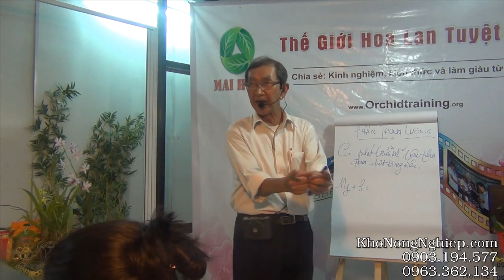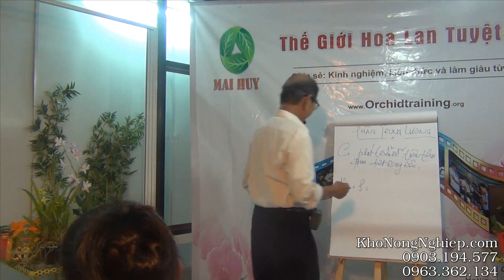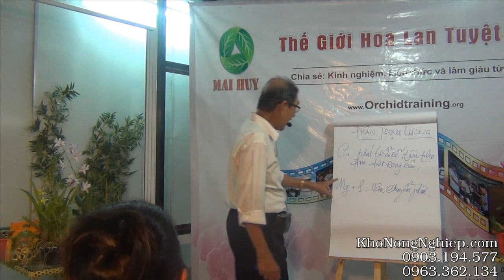Phân Trung Lượng cho cây trồng - P2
Tiêu đề:
Phân Trung Lượng cho cây trồng
Phương châm của MAI HUY là: xem Khách hàng người thân trong Gia đình! Bán hàng bằng sự TỬ TẾ và CHÂN THẬT!

Hiện tại Kho Nông Nghiệp Hoa lan MAI HUY chúng tôi cung cấp nhiều dịch vụ khác cho hoa lan như: vật tư trồng lan, phân thuốc, hệ thống trồng lan công nghiệp,…

Địa chỉ : VƯỜN LAN MAI HUY Địa chỉ : 116A Nguyễn Hữu Thọ, Phước Kiểng, Huyện Nhà Bè, TP. Hồ Chí Minh, Việt Nam
Website chuyên về sản phẩm phân bón và Nông nghiệp ( FB: Kho Nông Nghiệp)

Hotline tư vấn kỹ thuật, sản phẩm (từ 8 giờ 30 – 16 giờ 30): 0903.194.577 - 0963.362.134
Hotline về thái độ phục vụ, chất lượng: 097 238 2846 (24/24 giờ)

Cảm ơn quý khách hàng đã luôn tin tưởng và ủng hộ Vườn Lan Mai Huy.